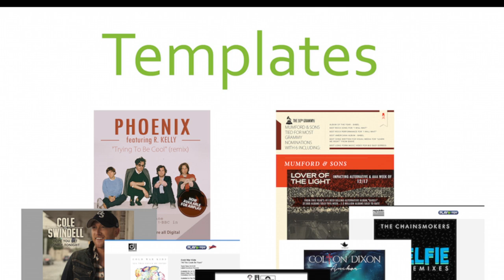Ep.72: Nic Jones, Senior VP of International at VEVO (DMT 1-2-1)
This week on the DMT 1-2-1 show an interview recorded in person (for once) at C/O Pop in Cologne My guest is Nic Jones, Senior VP of International at VEVO and in the discussion we cover the company's first year in Germany, the evolution of its user base and the devices they access the service from, progress on the monetisation front, the results of the VEVO Lift program, the company's new discovery tools and much more.

I really hope you enjoy this week's show, have a great week and 'till next time!